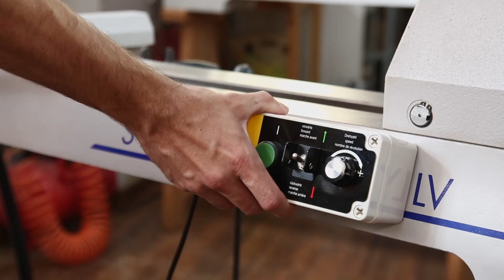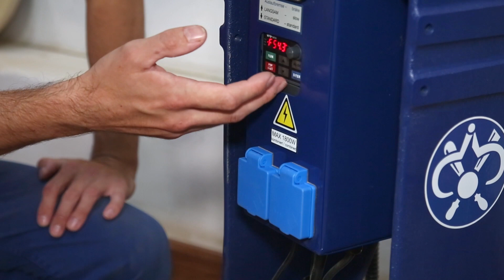Токарный станок по дереву Stratos, особенности и характеристики токарного станка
В токарной школе Rubankov пополнение, новый фантастически токарный станок по дереву Stratus. В этом видео Андрей Громов расскажет об особенностях этого токарного станка по дереву. Мы с вами рассмотрим основные его составляющие, покрутим повертим, попробуем в работе, разберемся с характеристиками. А мы пойдем дальше токарить и делать новые прекрасные токарные работы по дереву!